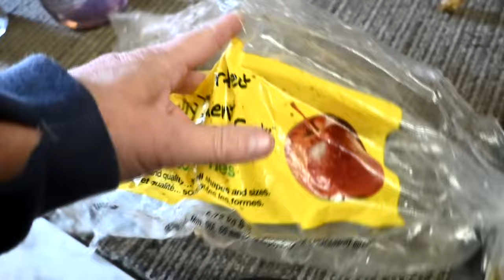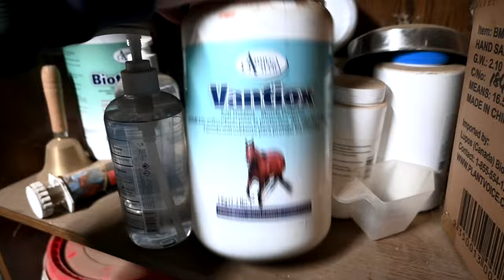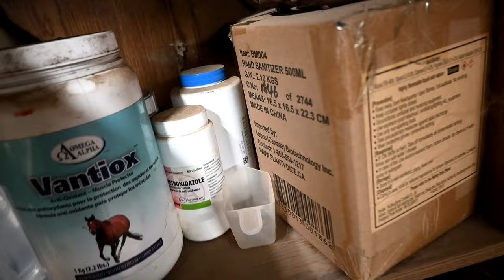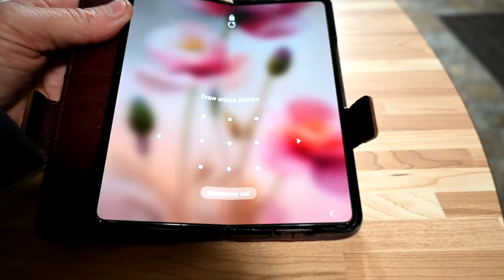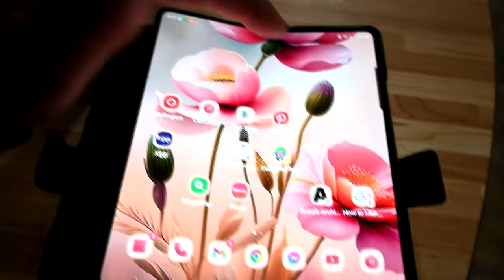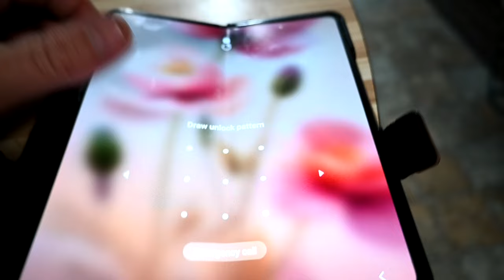Rickie Racoon Strikes Again!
DaybyDayVlogs
110 North Front Street - A3,
Suite #213
Belleville, Ontario, K8P 0A6
Canada